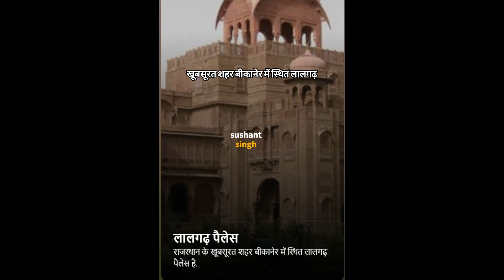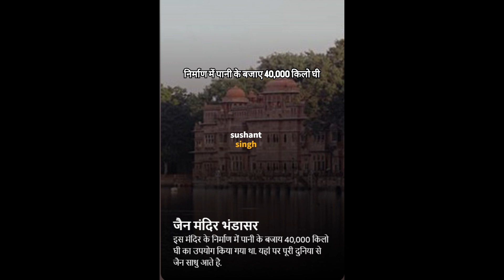बीकानेर की इन जगहों का क्या कहना, नजारों के आगे फीका लगता है जयपुर उदयपुर